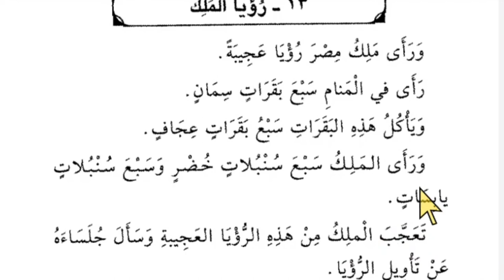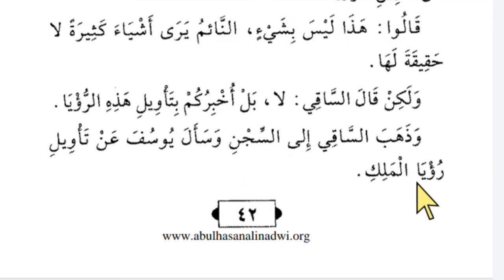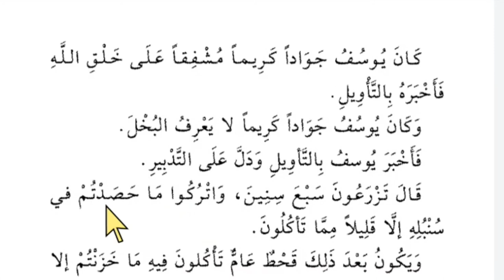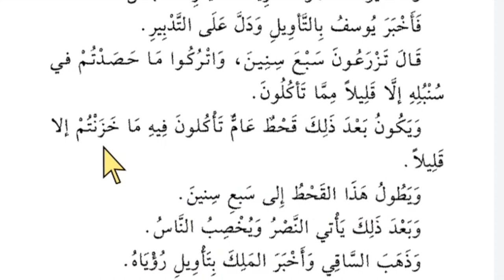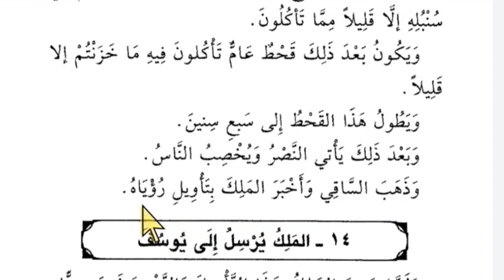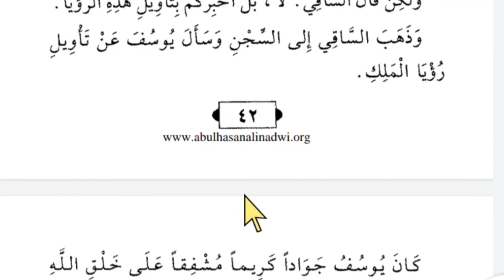Lesson 34, Arabic literature, قصص النبیین ، عربی سیکھنے کا طریقہ ، ترجمہ کیسے کریں، عربی ادب ، اویس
رؤيا، خواب
سبع، سات، 7
سِمان،  موٹی
بقرات،  گائے 🐮 جمع ہے
عِجاف،  دبلی پتلی
سنبلات،  بالیاں، جن کے اندر اناج وغیرہ ہوتا ہے
خُضْر، ہری بھری
يابسات،  خشک
جُلساء ، ہم نشین
جواد،. سخی
دلَّ يدُلُْ،  بتانا
التدبير،  طریقہ solution
زرع يزرع، کھیتی کرنا
حصد يحصُد،. فصل 🌾 کاٹنا
قَحط،  قحط، بھوک مری
خزن يخزن، store کرنا
طال يطول، لمبا ہونا
 أخصب يخصب، خوشحال ہونا

New Delhi